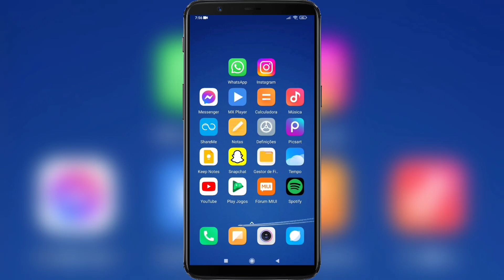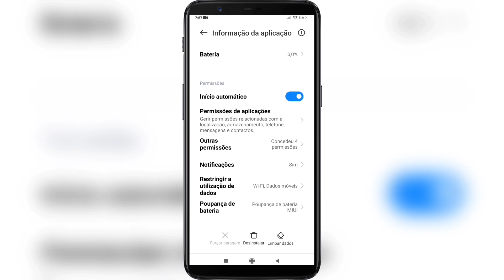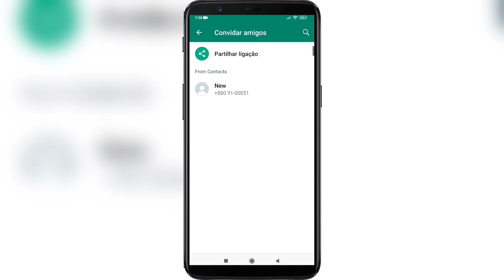Como Resolver Contato não aparece no WhatsApp | NOVO CONTATO NÃO APARECE NO WHATSAPP - RESOLVER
Neste vídeo vou mostrar a vocês
Como Resolver Contato não aparece no WhatsApp .